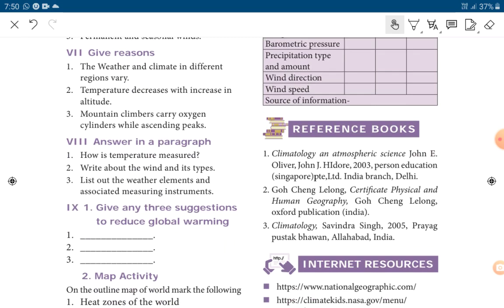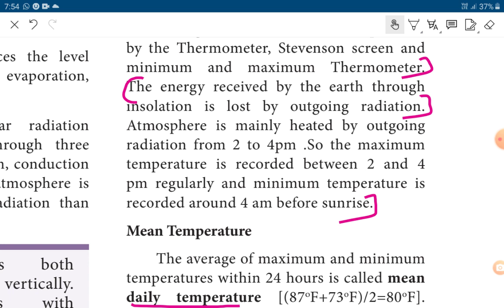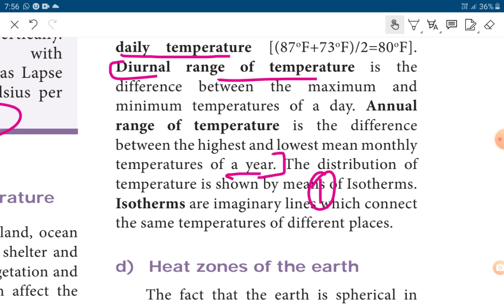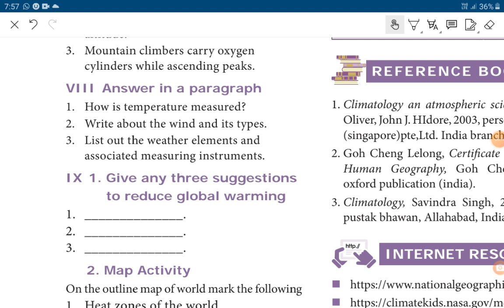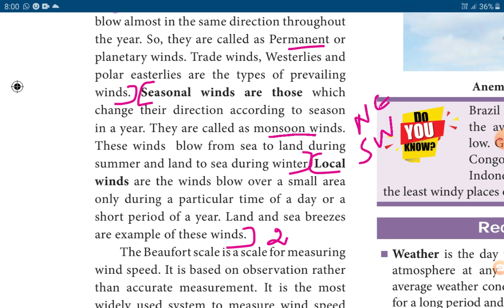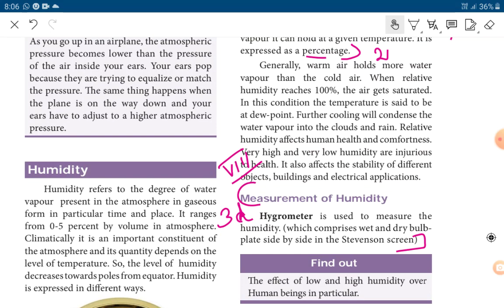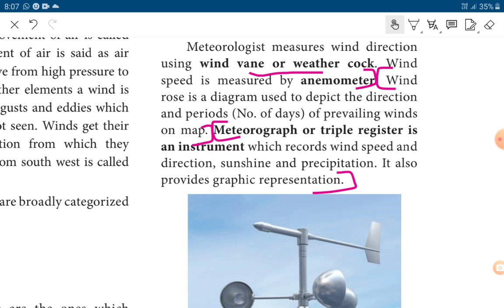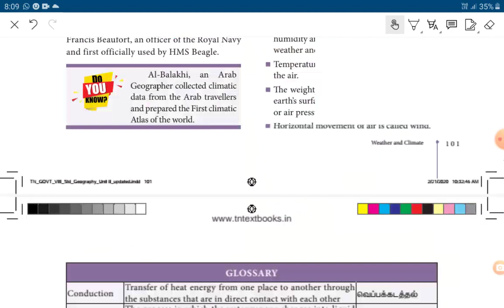Weather and climate ॥8th Geography Unit 2॥ Answer in paragraph॥ EXPLANATION in tamil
8thGeography Unit 2
Answerinparagraph EXPLANATION